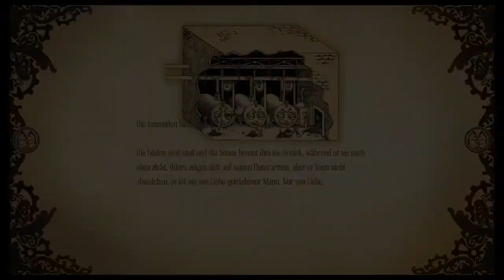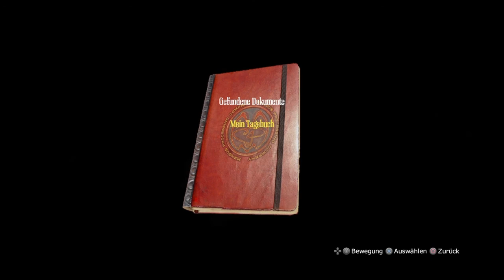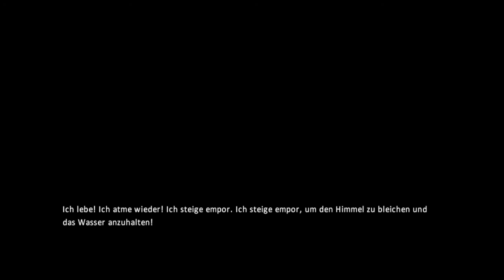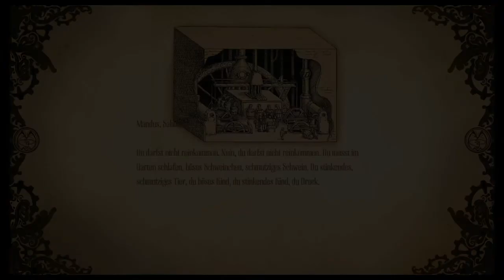Amnesia : A Machine For Pigs #012 (Das Herz der Maschine) | Let's play german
Das Spiel folgt mehreren Handlungssträngen, von denen einige in der Vergangenheit und einige in der Gegenwart angesiedelt sind. Dazu gibt es reale Szenen und imaginäre, wobei die Unterscheidung zwischen diesen oft schwerfällt. Die Story setzt an Silvester 1899 ein und Schauplatz der gesamten Handlung ist die Londoner Fleischverarbeitungs-Fabrik des wohlhabenden Industriellen Oswald Mandus. Dieser wacht aus einem Fiebertraum auf und findet sich im Schlafzimmer seiner herrschaftlichen Villa wieder, wo er gänzlich allein ist. Aufgrund seines Fiebers hat er starke Gedächtnislücken und erinnert sich nicht an das Geschehen der vergangenen Monate. Seine einzige Erinnerung ist, dass er von einer „desaströsen“ Reise nach Mexiko heimgekehrt ist, an deren Verlauf oder Anlass er jedoch keine Erinnerung hat.
Auf seinem Weg durch das große Haus hört er die Stimmen seiner beiden Söhne Enoch und Edwin, welchen er durch unterschiedliche Zimmer und Geheimgänge folgt. Mandus erhält einen Anruf von dem „Ingenieur“, welcher ihm mitteilt, dass seine Kinder weit unter dem Gebäude in der „Maschine“ gefangen seien und von Hochwasser bedroht würden. Die „Maschine“ stellt eine gewaltige industrielle Anlage unter Mandus Wohnhaus und Fabrik dar, die dem Schlachten und Verarbeiten von Schweinen gewidmet ist. Mandus tritt den Weg in die unterirdischen Areale des Komplexes an und erhält dabei immer wieder telefonische Hinweise des Ingenieurs, dass die Maschine sabotiert worden sei und Mandus sie wieder in Betrieb nehmen müsse.
Eine Gefahr stellen dabei die sogenannten „Manpigs“ („Menschenschweine“) dar, welche das Ergebnis abscheulicher Experimente mit Menschen und Schweinen unter Verwendung einer bestimmten Substanz namens „Verbindung X“ („Compound X“) sind. Diese Gegner reagieren auf Licht und Geräusche und der unbewaffnete Mandus muss sich stets vor ihnen verstecken oder fliehen. Nachdem er die Maschine reaktiviert hat, wird er von dem Ingenieur betrogen, welcher sich als bösartig entpuppt und versucht, Mandus zu manipulieren. Aus diesem Zweck lässt er eine Horde Manpigs auf die Straßen von London los, welche einen Teil der Bewohner töten. Mandus werden nach und nach die vergangenen Geschehnisse ins Bewusstsein gerufen und es wird klar, dass er nach seiner Reise nach Mexiko eine verheerende Zukunftsvision hatte. Er sah, dass seine Söhne Enoch und Edwin im Jahr 1916 in der Schlacht an der Somme fallen würden. Von dieser Vision in den Wahnsinn getrieben entschied Mandus, eine Maschine zu bauen, welche dem massenhaften Töten von menschlichen Opfern als Ritual der indigenen mexikanischen Völker dienen sollte, um so die Menschheit von ihrer Sünde zu befreien. Dabei opferte Mandus schließlich auch seine eigenen Söhne um sie vor dem sie ereilenden Schicksal zu befreien.
Verzweifelt über die Erkenntnis, seine eigenen Söhne getötet zu haben, begibt sich Mandus in das Herz der Maschine, der Tempelkammer, als Schauplatz für die blutigen Rituale, um sich und die Maschine ein für alle Mal zu zerstören. Der Ingenieur versucht Mandus von dieser Tat abzuhalten und versucht ihm verzweifelt mitzuteilen, dass die Maschine ihre Arbeit vollenden muss, damit sich alles zum Guten kehren kann. Dabei wird jedoch offensichtlich, dass der Ingenieur nur ein Teil von Mandus gespaltener Seele ist und niemals wirklich existiert hat. So vollendet Mandus sein Vorhaben und opfert sich selbst und den bösen Teil seiner Persönlichkeit um dem Horror ein Ende zu bereiten.